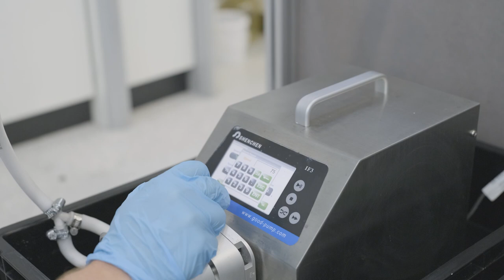Batteries for transporting mobility into the future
High-performance batteries are key to the comprehensive roll-out of e-mobility. ETH Pioneer Fellow Paul Baade is looking into how to manufacture them more cost-effectively.